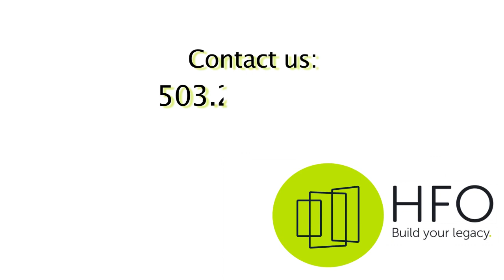HFO-TV: Multifamily Lending Update with Steve Wiltshire of AMF Capital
AMF Capital principal Steve Wiltshire offers an update on the multifamily lending market and a description of AMF Capital's services. AMF Capital is a co-sponsor of HFO's investor events, annual newsletter, HFO-TV, and Multifamily Marketwatch podcast.